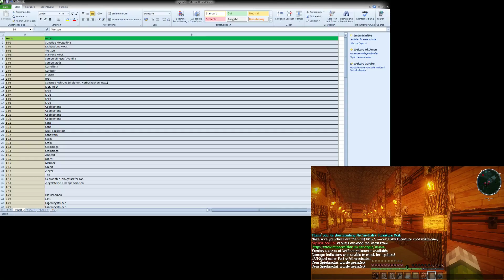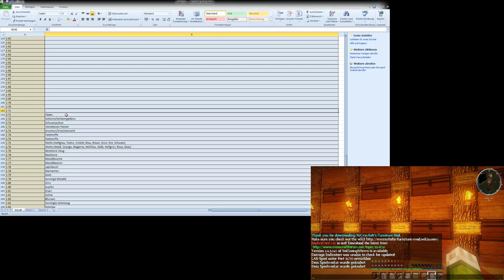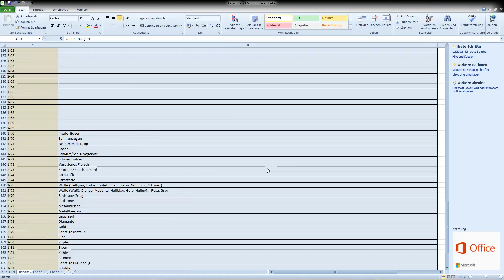Let's Play - Minecraft - Part 185 [Deutsch/German]: Mobdrop neu ordnen